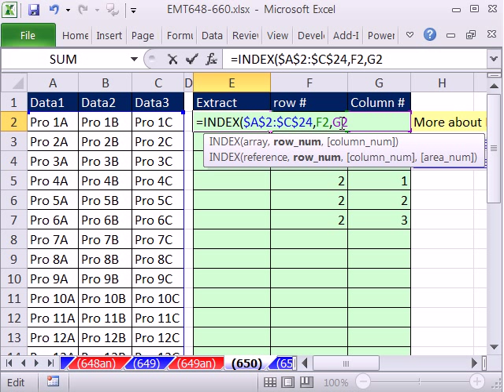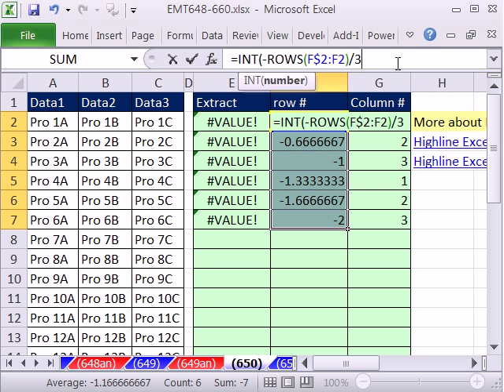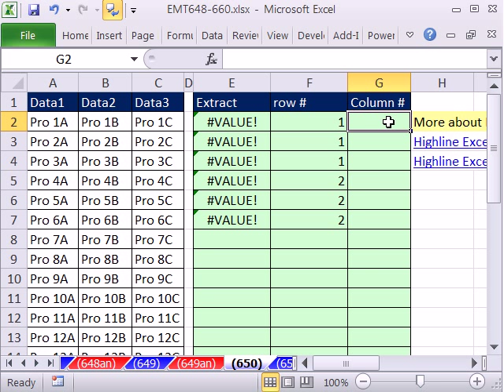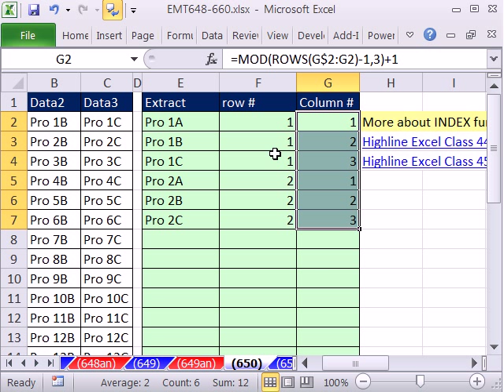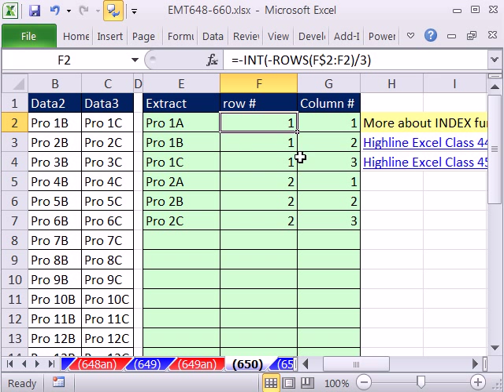Excel Magic Trick 650: Formula To Extract All Rows In Data Set Into 1 Column INDEX function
See an amazing formula to take all records from a data set and place them into one column. See the functions INDEX, INT, ROWS and MOD functions.